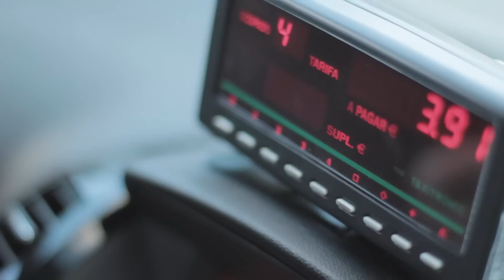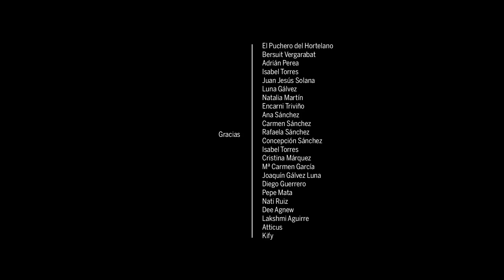Hay dias - Bersuit y El Puchero de Hortelano (Videoclip)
"Hay días", grabada entre Granada y Buenos Aires, es una canción compuesta por El Puchero del Hortelano en la que Bersuit colabora enriqueciéndola con arreglos instrumentales y vocales muy especiales que hacen que brille por si sola. La banda argentina Bersuit se ha implicado de lleno en "Hay días" dotándola de una fuerza y energía que atrapa desde la primera escucha.

GIRA POR ESPAÑA (BERSUIT + EL PUCHERO)
"HAY DIAS DE TOUR 2013"

23 Mayo - Granada - I. Copera.
24 Mayo - Murcia - Gamma
25 Mayo - Valencia - Noise
26 Mayo - Madrid - Kapital
30 Mayo - S. Compostela - Capitol
31 Mayo - Bilbao - Antzokia
1 Junio - Zaragoza - Teatro Esquinas
2 Junio - Barcelona - Razzmatazz